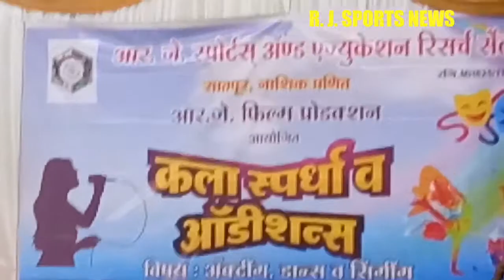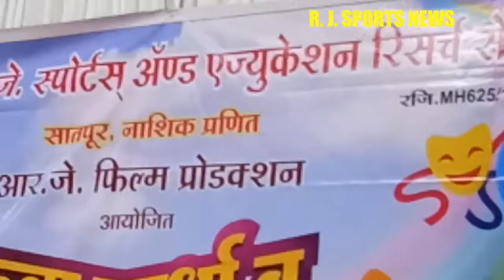R. J FILM PRODUCTON NASHIK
Dancing singing and acting Auditions preview organized by R j SPORTS AND EDUCATIONAL RESEARCH CENTRE NASHIK MAHARASHTRA